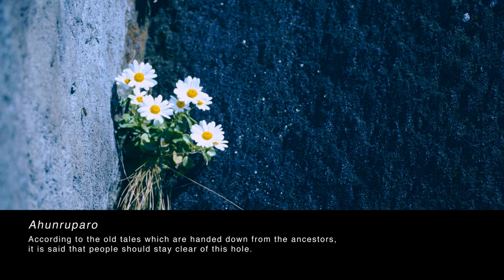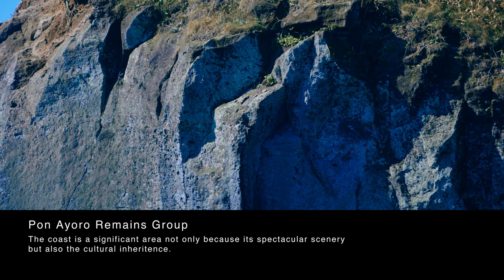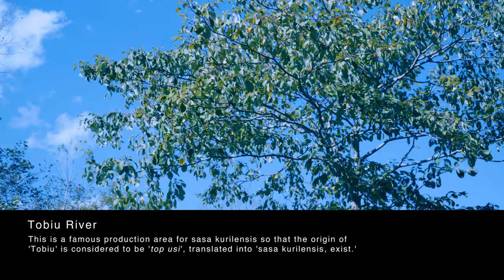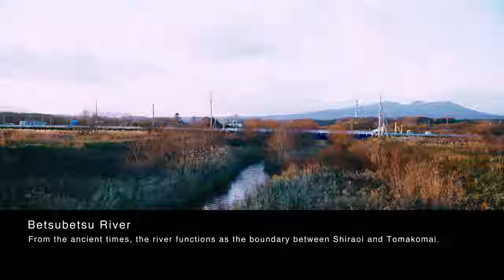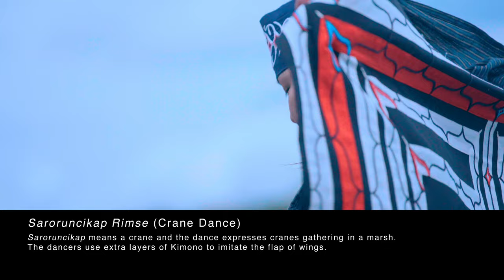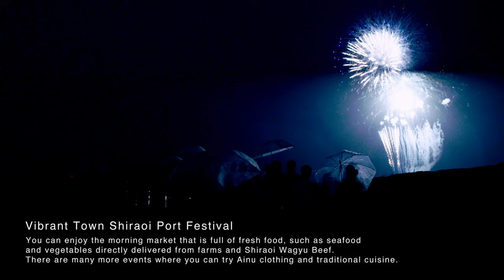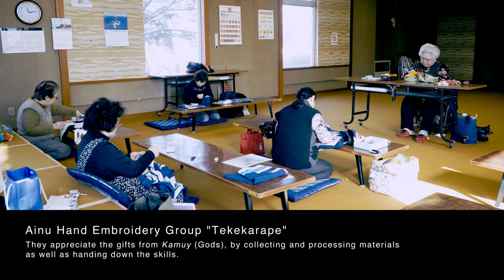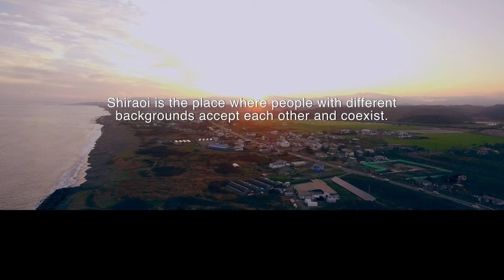SHIRAOI-Where Ainu Culture Is Still Alive-（Full version）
Ainu has always respected the nature and rooted deeply in Shiraoi, Hokkaido.
The history still remains in the town.
This video introduces the nature of Shiraoi and Ainu place names, Ainu culture such as Ainu Classical Dance, Ainu related cultural facilities, and the events in Shiraoi.

アイヌ文化遺産活用地域活性化協議会作成
平成３０年度文化庁文化芸術振興費補助金　文化遺産総合活用推進事業
参考資料：白老アイヌ語地名マップ（白老アイヌ語地名マップ制作検討委員会）